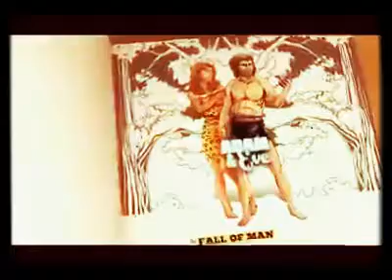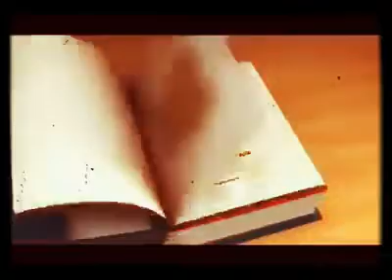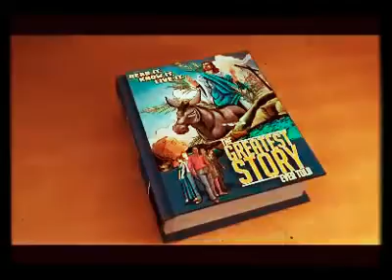The Greatest Story Ever told